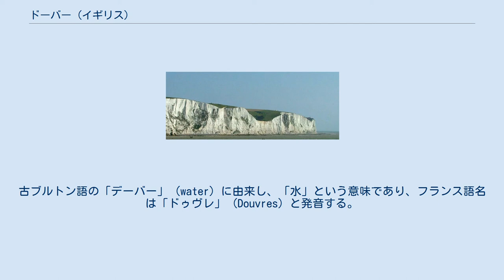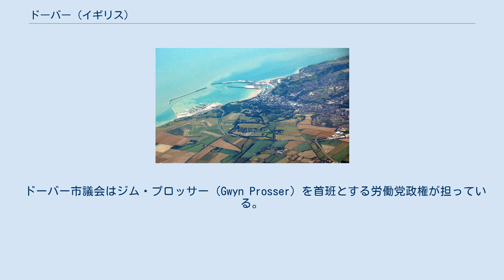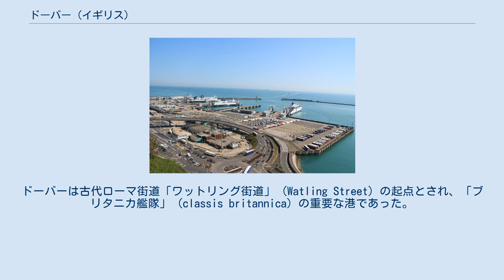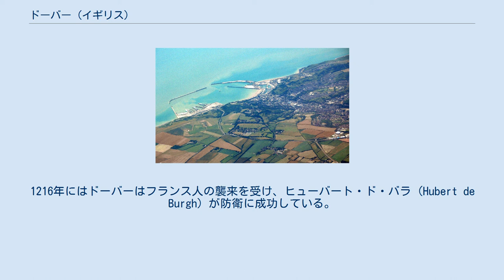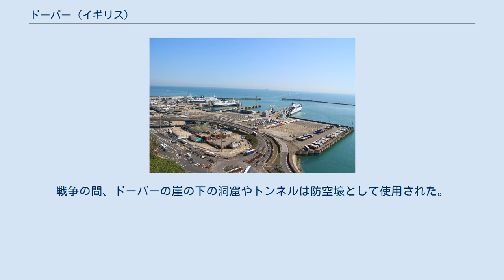ドーバー (イギリス)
ドーバー_(ディストリクト)
ドーバー（英語: Dover）は英仏海峡に面した英国のケント州のタウンで、主要な港湾都市である。
2001年の統計ではドーバーの正確な住民の人口は28,156人であるが、ドーバー都市圏の人口は39,098人になると英国国民統計事務所は計算している。
ドーバー市の行政はドーバー市庁が司っている。
ドーヴァーとも表記される。
 ドーバーの白い崖（ホワイト・クリフ） ドーバーは「ドーバーの白い崖」 (White cliffs of Dover) で有名で、その崖は石灰質でできている。
 崖は英国の通称「アルビオン」 (Albion) の由来にもなっており、「アルビオン」とはラテン語で「白色」という意味である。
古ブルトン語の「デーバー」 (water) に由来し、「水」という意味であり、フランス語名は「ドゥヴレ」 (Douvres) と発音する。
 ヨーロッパ大陸と接近しており、フランスのカレーとの距離はおよそ34キロメートルである。
それゆえドーバーはイギリスで最も忙しい港となっており、定期のフェリーは、毎年ドーバーとカレーおよびダンケルクの間をおよそ180万人の乗客をのせて行き交う。
2004年5月にはブローニュへの定期双胴船の運航が再開された。
「ハーバースピード」によるオステンド行きの双胴船の運航は2003年に、カレー便は2005年10月に撤退した。
 ドーバー市議会はジム・プロッサー（Gwyn Prosser）を首班とする労働党政権が担っている。
 マクストン (Maxton) は西ドーバーの田舎の教区で、トラムウェイ交通サービスが1938年に廃止されるまでは、終着駅の町であった。
今は郊外都市である。
 ドーバー港 ドーバーは千年にわたって重要な港であった。
1992年に、青銅器時代の船（ボート）が深さ6メートルのところから発見され、これは発見された最古の海洋航行船の1つである。
これは炭素測定から紀元前1550年頃のものとされる。
フランス式の青銅の斧を含む「ラングドン湾の財宝」は1974年にドーバー海岸で発見され、それらは沈没船が残したものかもしれない。
したがって仮にもっと早い時期でなくとも、海峡間での貿易は青銅器時代にはすでに行われていたことを示している。
この両方の発見の成果はマーケットスクエアのドーバー博物館に展示されている。
 古代ローマのころにはドーバーは重要な要塞港とされ「ポルトゥス・ドュブリス」 (Portus Dubris) と命名された。
ドーバーは古代ローマ街道「ワットリング街道」 (Watling Street) の起点とされ、「ブリタニカ艦隊」 (classis britannica) の重要な港であった。
 ローマ人は今のドーヴァー城に当たるところに、灯台を築き50年には稼動していた。
これはイギリス最古の建造物の1つとされている。
「ドーバーのローマ壁画の家」 (Dover Roman Painted House) は西暦200年ころからの ローマの邸で、ブリテン島にある最も良好なローマの遺構である。
 ドーヴァー城 アングロサクソン人の時代にはドーバーに城塞が築かれた。
それはドーヴァー城の最初の基礎の一部となった。
1216年にはドーバーはフランス人の襲来を受け、ヒューバート・ド・バラ (Hubert de Burgh) が防衛に成功している。
中世にはドーバーは「シンク・ポート」 (Cinque Port) 主要メンバーになっている。
 1642年に始まる清教徒革命（イングランド内戦）ではドーバーは議会派についた。
1670年の5月26日にはチャールズ2世とフランスのルイ14世との間で、密かに両国間の交戦状態の終結に関する条約の調印が行われた（ドーヴァーの密約）。
 20世紀の第一次世界大戦ではドーバーは英仏海峡防衛の中心となった。
第二次世界大戦の間には市街がドイツ軍の爆撃機と長距離砲による絶え間ない攻撃を受けた。
戦争の間、ドーバーの崖の下の洞窟やトンネルは防空壕として使用された。
 ドーバーを本拠地に置くサッカークラブチームに、ドーバー・アスレティックFCがある。
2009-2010シーズンはカンファレンス・サウス（6部相当）に所属している。